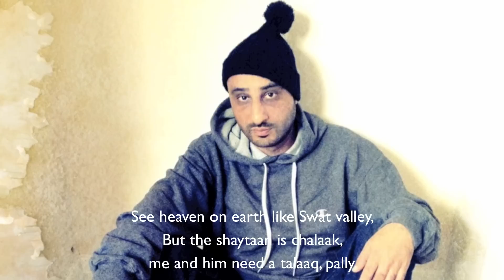Nomadic Poet: The making of a British Pakistani MC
JawaabTV explores what it means to be a British Pakistani while highlighting the work of an MC who has followed an unconventional path.